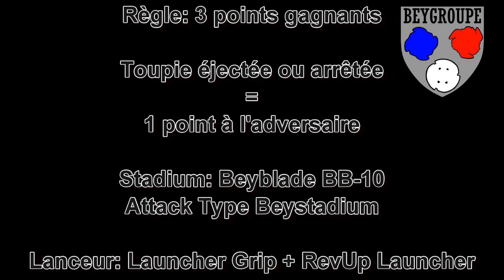Beybattle Legends: Thunder Libra DF145BS VS Hyper Aquario 105F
Nouvelle battle dans laquelle deux de mes toupies préférées s'affrontent! Thunder Libra, l'excellente version Hasbro de la Libra PHW, fait face a Hyper Aquario, une toupie d'attaque assez endurante. Qui va remporter ce match? La réponse en vidéo!